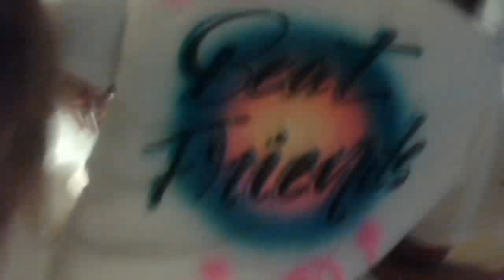Said The Buffalo To His Brother!